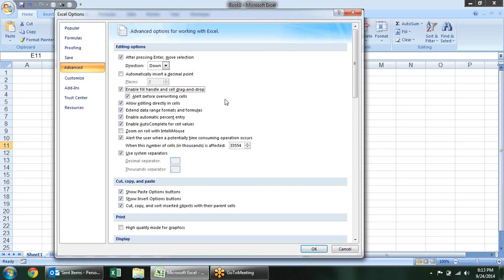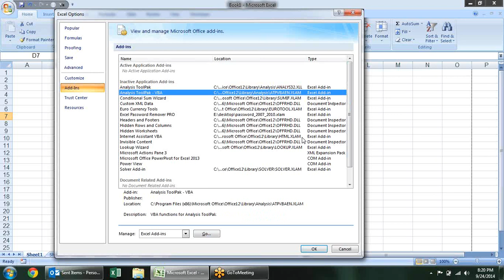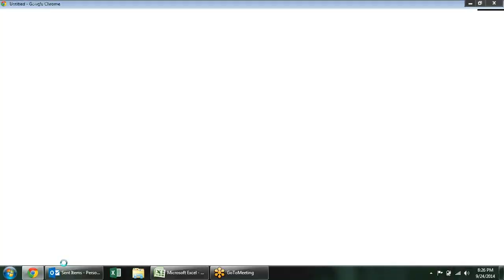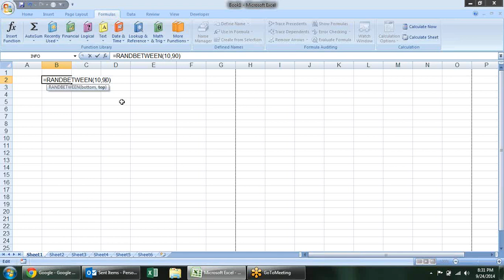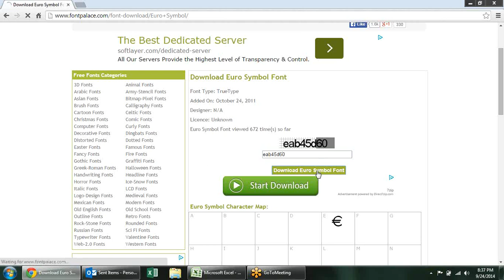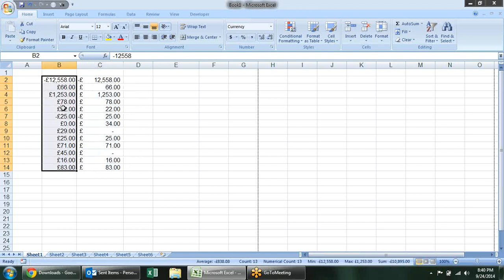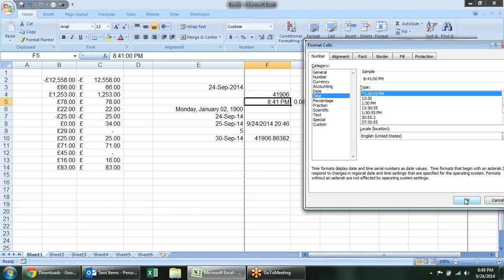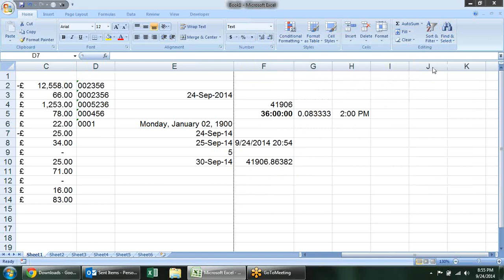Microsoft Excel Training